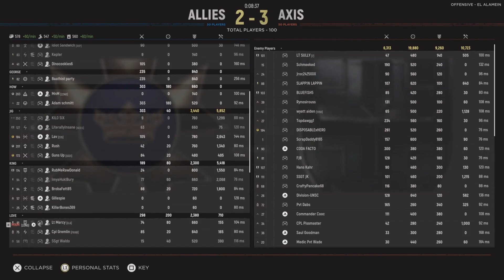NEW Britain Faction | El Alamein map - Hell let loose PS5 Gameplay